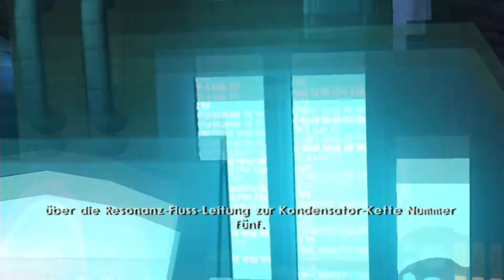Let's Play Jak 2: Renegade #09 [BLIND/HD] Am Geschützturm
Jak 2 ist der direkte Nachfolger zu Jak & Daxter von den Machern von Uncharted, The Last of Us und Crash Bandicoot. Die vier Protagonisten aus dem ersten Teil finden ein großes Portal und öffnen es versehentlich. Dadurch gelangen sie in eine merkwürdige Stadt und werden getrennt. Jak wird dabei gefangen genommen und einigen finsteren Experimenten ausgesetzt. Nachdem Daxter ihn 2 Jahre später befreit, plagen ihn Rachegelüste, denen wir wohl nachkommen werden.